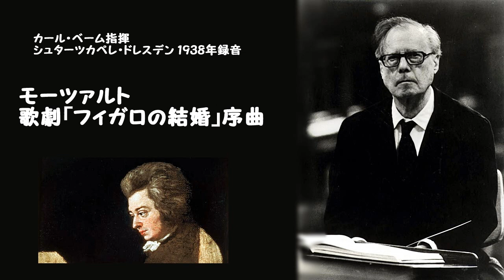モーツァルト：歌劇「フィガロの結婚」序曲